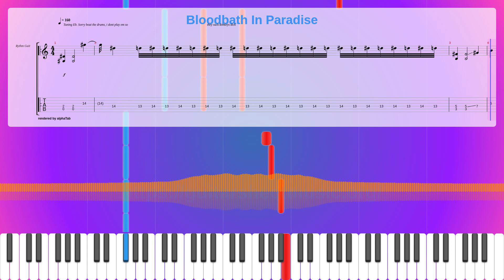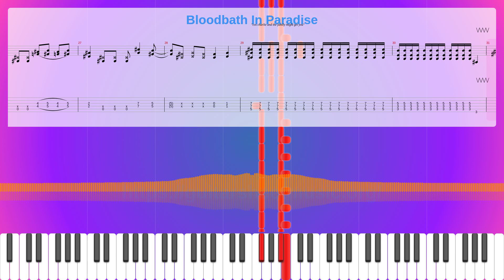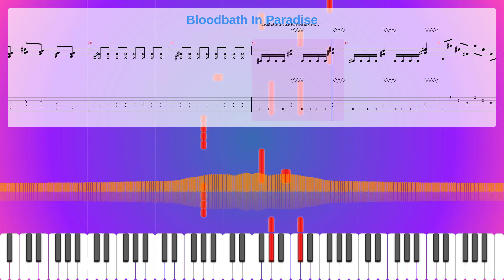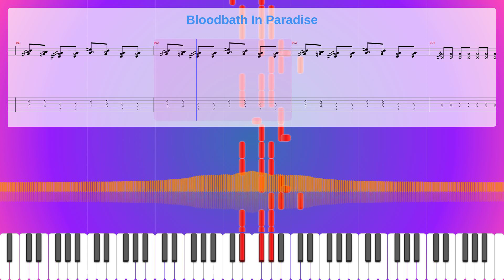Bloodbath In Paradise Sheet Music Free, Ozisthegod Synthesia Piano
Album: No Rest For The Wicked
Instruments: Overdriven Guitar,Distortion Guitar
Parts: 3
Measures : 114
Tempo: 160